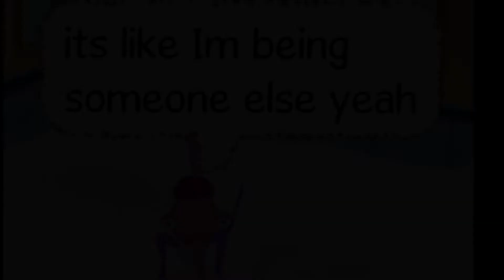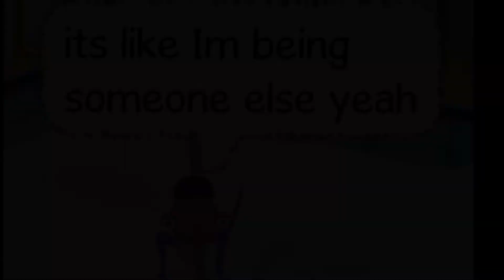BWMV: Trust - Jonas Brothers